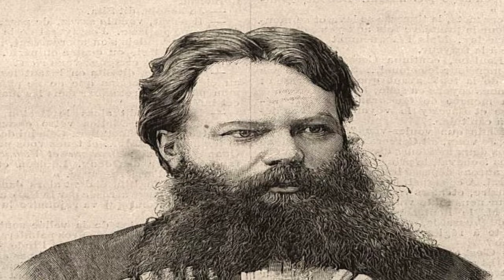La Colonia 🇷🇺 Rusa en África - Sagallo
Sagallo fue o la Somalia rusa fue por un poco tiempo una colonia rusa en África. Debido a la gran desventaja que tuvo con otras potencias esto no duro mucho tiempo.